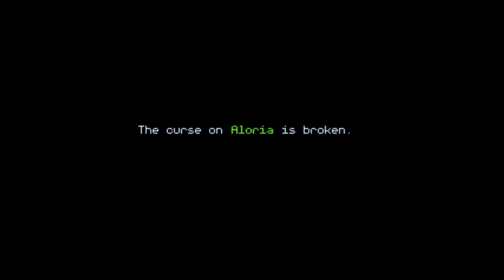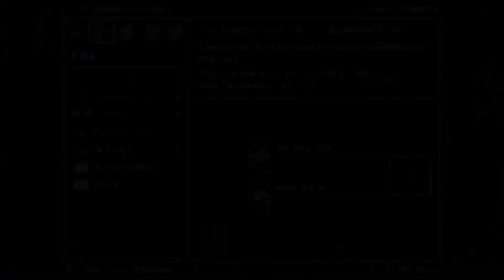Ara Fell: Enhanced Edition: part 2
Part 2 of this which is Chapter 1 and the start of Chapter 2.  Time to face the vampires, plus we gain new party members!